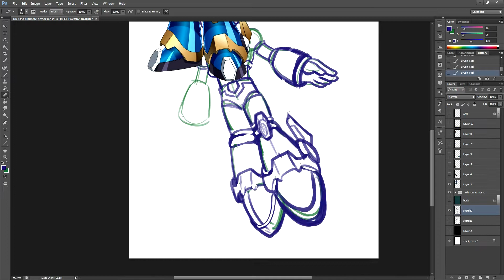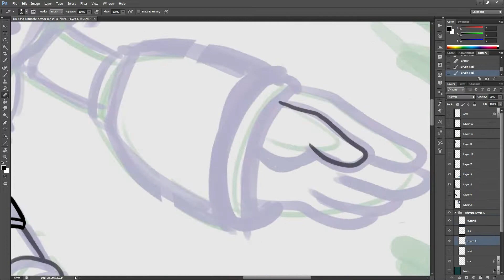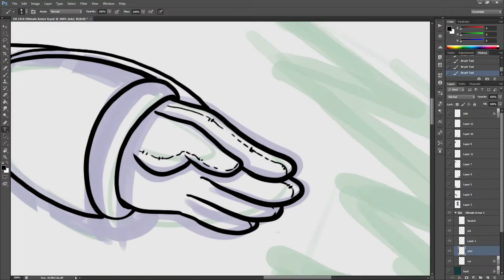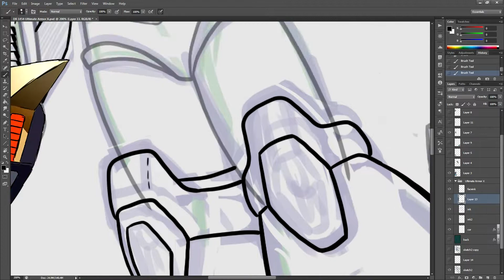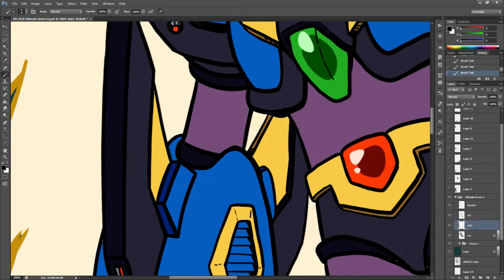Speed Drawing - Ultimate Armor X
Me drawing Ultimate Armor X for my project, Daily Rockman, which you can check out below: